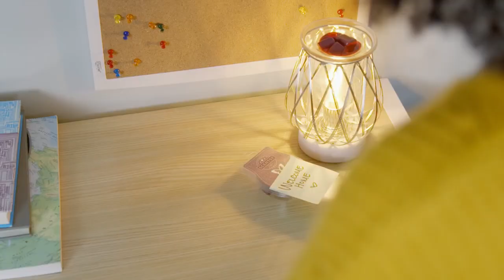A Life with Fragrance - Independent Scentsy Consultant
Mailing Address:
Beauty n' Scents
209 Allagash Rd.